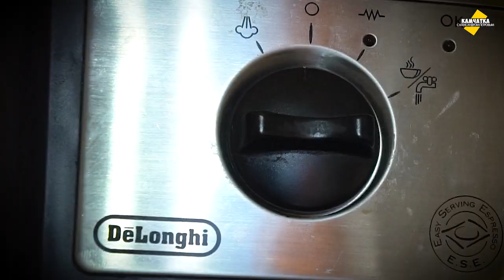ДОЖДЬ В ПЕТРОПАВЛОВСКЕ-КАМЧАТСКОМ ♥ ВЛОГИ КАЖДЫЙ ДЕНЬ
Дожди пришли на Камчатку 8 августа — мощный циклон накрыл полуостров. Ливневая канализация не справляется с потоками воды…